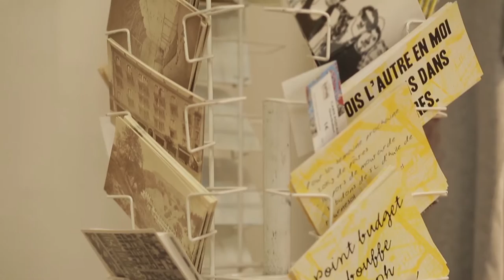Vivre, habiter, travailler dans le Haut-Jura - Concert et expo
Il y a de quoi faire après le travail, dans le Haut-Jura!